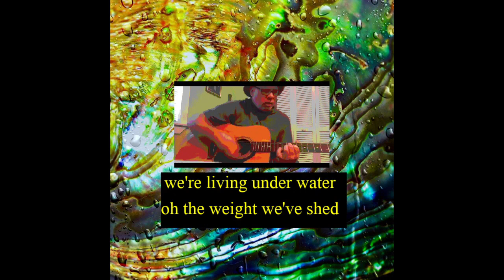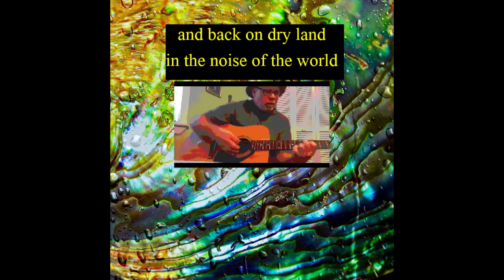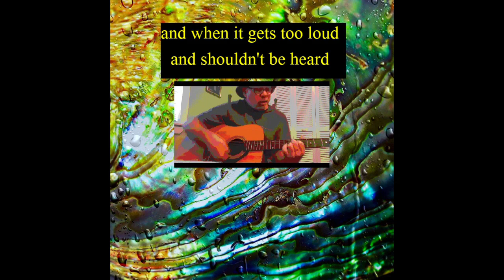Mother of pearl against the world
Music & lyrics by D.B. Weatherbee.  Copyright protected.  Lyrics texts and effects done with Windows movie maker Pro and Windows video editor.  Some audio effect with Audacity.
   This is a re-work of ''Hear mother of pearl" written & recorded in Oct. of 2020 as part of my       "More from the Frying Pandemic" series. It's an "escape-for-a-little-while" song
      Any ads here result from platform policy, just part of the environment.
More about this song and others on the website. Or click on the pelican icon above; or check channel